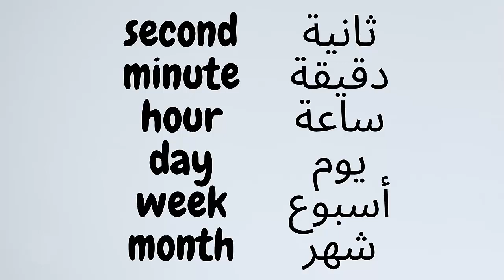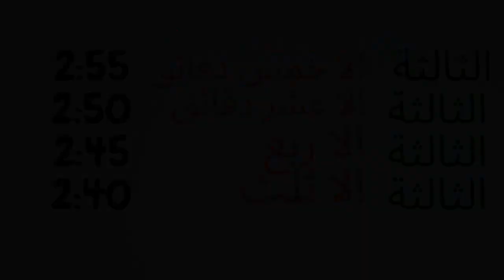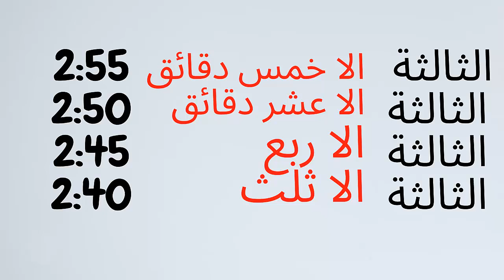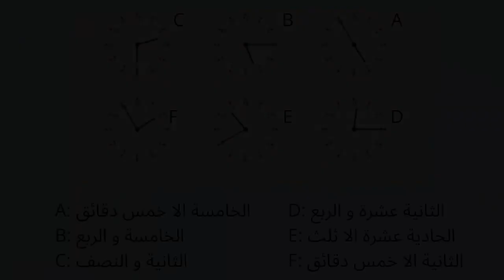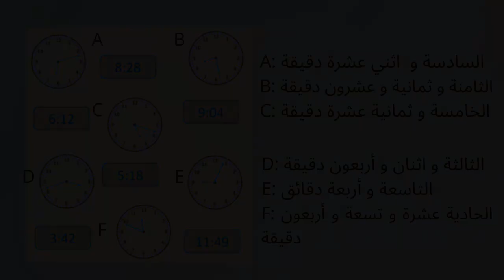Time in Arabic (Lesson 25) MSA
Learn How to say the time in Arabic with me Nada.